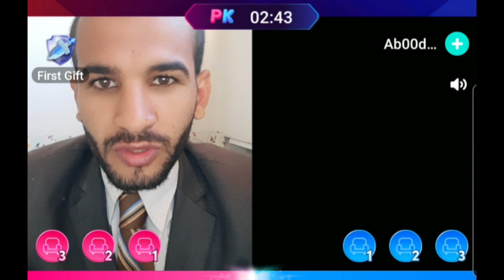مقوله غيرت حياة د.أحمد الدهشان 180درجه شاهد الآن